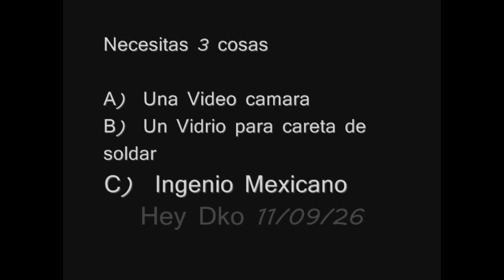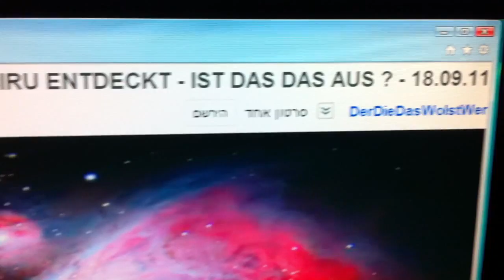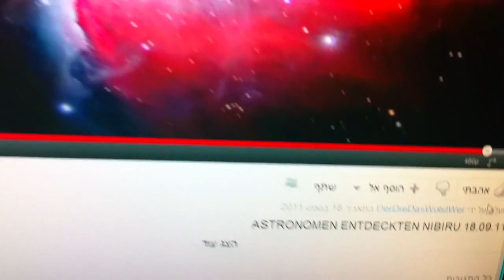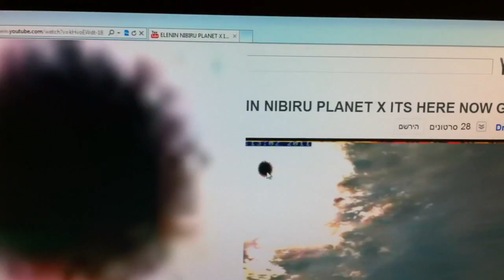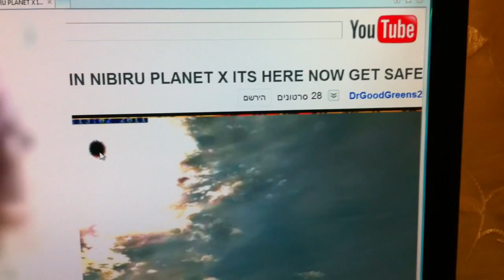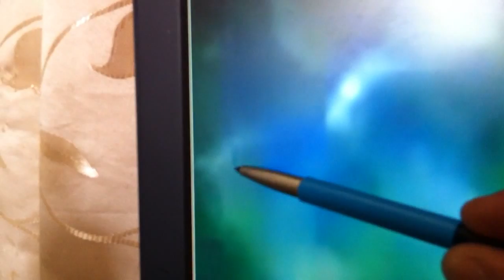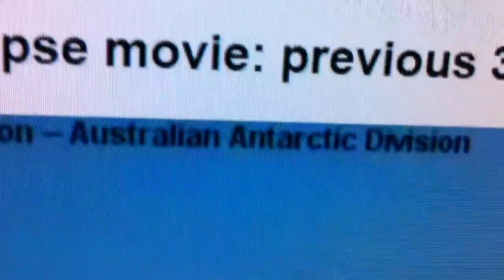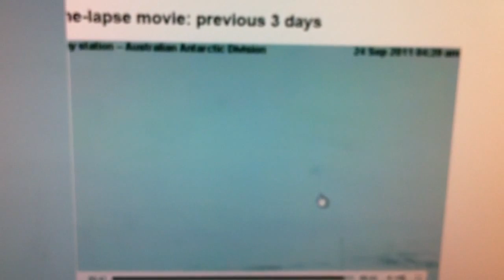הסרטון הערוך שלי